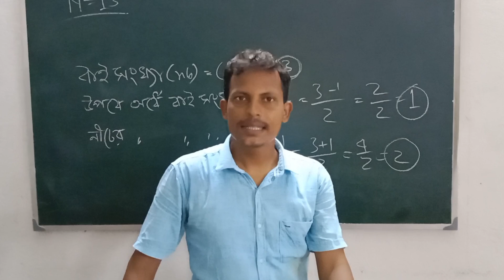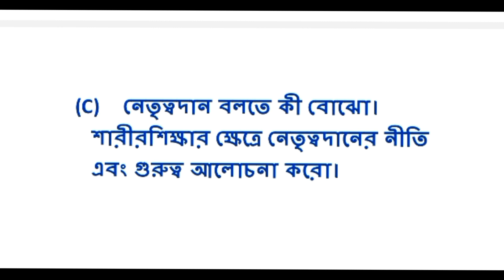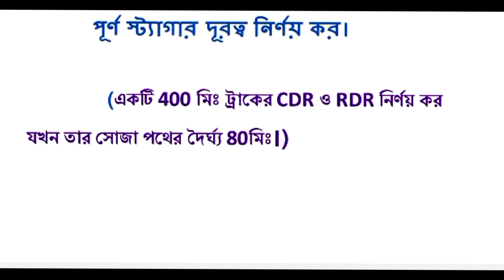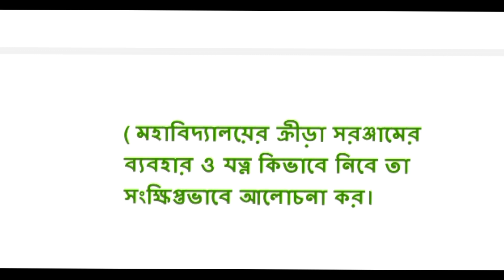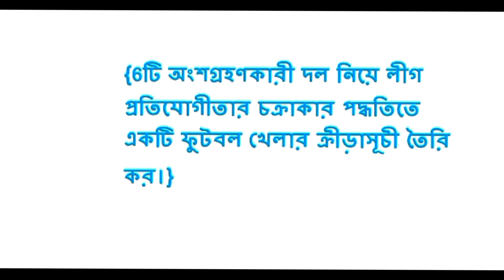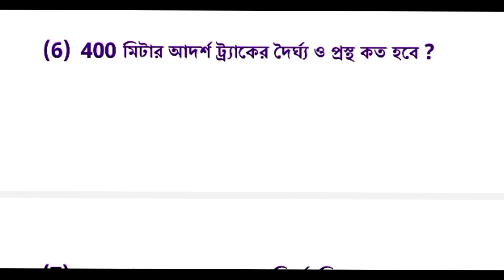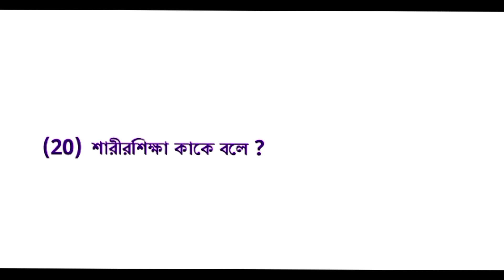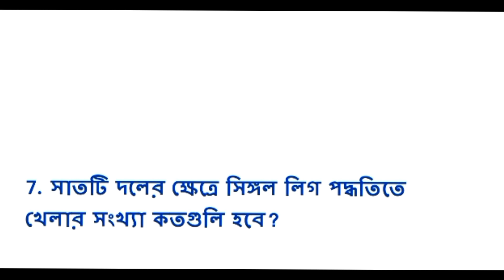Sidho Kanho Birsha University B.A 2nd sem physical education SUGGESTIONS 2023/2nd sem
B.A 2nd Physical Education DSE-II Suggestions 2023 Sidho Kanho Birsha University
physical education BPEDCCRT201 suggestion 2023 2nd sem West Bengal State University Sidho Kanho Birsha University
wbsu physical education suggestion 2023 2nd sem.
B.A physical education suggestion 2023.
2nd semester physical education suggestion 2023 Sidho Kanho Birsha University.
B.A 2nd semester Physical Education suggestion 2023 Sidho Kanho Birsha University.
 Sidho Kanho Birsha University  B.a 2nd semester Physical Education  suggestion 2023.
B.A physical education 2nd semester Suggestions 2023 Sidho Kanho Birsha University. Sidho Kanho Birsha University Physical Education B.A 2nd semester suggestion 2023 last Minutes .
B.A 2nd semester suggestion 2023 last minutes Sidho Kanho Birsha University.
mahadeb malik.